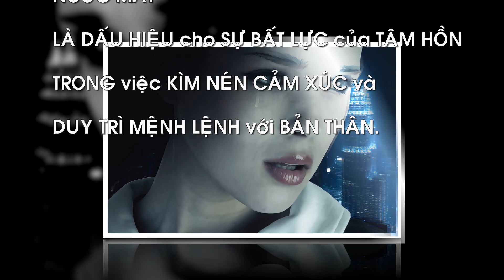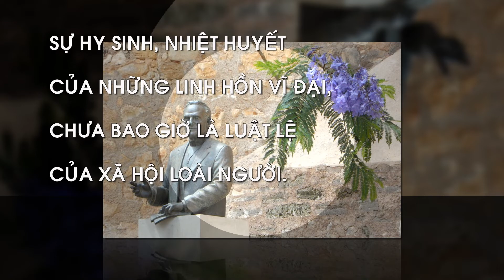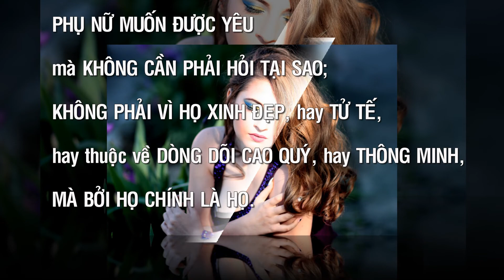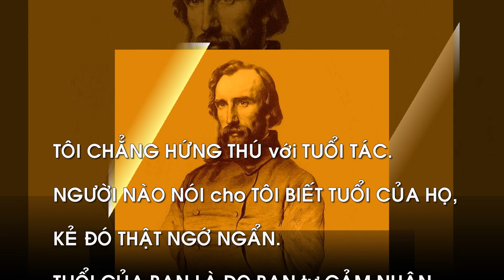Danh ngôn cuộc sống của Henri-Frédéric Amiel-P.II _ Shine On - Elektronomia (Ft. Katie McConnell)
+Henri-Frédéric Amiel: Các bạn quan tâm tham khảo thêm tại
+Danh ngôn cuộc sống của Henri-Frédéric Amiel: Tôi đã chọn lọc được nhiều câu nói hay nhất, ngắn gọn, dễ hiểu và có ý nghĩa thiết thực nhất về cuộc sống của ông qua mọi thời đại, đặc biệt đối với cuộc sống hiện nay. Các danh ngôn được sưu tầm từ các trang web danh ngôn cuộc sống, lời hay ý đẹp, block lịch, nhưng chủ yếu từ nguồn
Danh ngôn gồm hai đoạn I, II và được sắp xếp theo vần A, B, C…(theo mẫu tự cái đầu tiên của mỗi câu) và số thứ tự 1, 2, 3…để các bạn dễ nhớ, tuy nhiên vẫn còn nhiều câu nói hay khác của ông (hoặc nhầm lẫn của các tác giả khác) rất mong các bạn góp ý, comment, bổ sung thêm và like tùy thích. Nếu thích thì xin một đăng ký (subscribe)+bấm chuông hoặc share để ủng hộ kênh CaoPhuc SLP và xem các video hay mới tiếp theo nhé (Xin cảm ơn các bạn)
+Danh ngôn cuộc sống của Henri-Frédéric Amiel-P.II (11 câu tiếp theo)
14-Nghi ngờ sự tồn tại của tình yêu sẽ khiến chúng ta nghi ngờ mọi thứ.
15-Nước mắt là dấu hiệu cho sự bất lực của tâm hồn trong việc kìm nén cảm xúc và duy trì mệnh lệnh với bản thân.
16-Sự hy sinh, nhiệt huyết của những linh hồn vĩ đại, chưa bao giờ là luật lệ của xã hội loài người.
17-Sự thật cao hơn tất cả, thậm chí ngay cả khi nó làm chúng ta khó chịu và choáng ngợp.
18-Sự thật không chỉ bị dối trá xâm hại; nó còn bị xúc phạm bởi sự câm lặng.
19-Sự thật thuần khiết không thể bị đám đông đồng hóa; nó phải được chia sẻ bằng sự lây lan.
20-Phụ nữ muốn được yêu mà không cần phải hỏi tại sao; không phải vì họ xinh đẹp, hay tử tế, hay thuộc về dòng dõi cao quý, hay thông minh, mà bởi họ là chính họ.
21-Tất cả những gì bạn cần cho thành công và một tương lai tươi sáng hơn đã được viết ra rồi. Và sao nữa? Tất cả những gì bạn phải làm là đi tới thư viện
22-Tư tưởng là một loại thuốc phiện; nó có thể làm ta say ngay khi đang thức; nó có thể làm trong suốt cả những ngọn núi cao và tất cả những gì đang tồn tại.
23-Tôi chẳng hứng thú với tuổi tác. Người nào nói cho tôi biết tuổi của họ, kẻ đó thật ngớ ngẩn. Tuổi của bạn là do bạn tự cảm nhận.
Xin đừng gắn cờ tôi, tôi không chủ ý vi phạm bản quyền về bài hát hoặc hình ảnh được sử dụng trong video này. Khi tôi đã nhận được tin nhắn của bạn và xác minh rằng bạn là chủ sở hữu của các nội dung trong video này, và yêu cầu xóa, tôi sẽ xóa nó ngay lập tức.
+Nguồn âm nhạc: Elektronomia - Shine On (Ft. Katie McConnell)
+Nguồn hình ảnh, video từ Pixabay.com, Google, Cao Hoàng Minh
CaoPhucSLP tudiendanhngon# HenriFredericAmiel